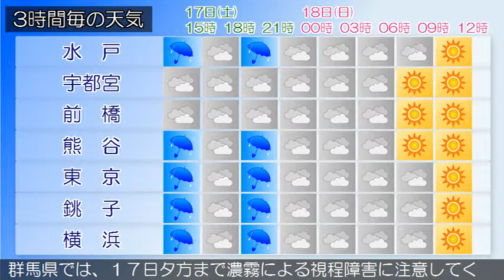2015/10/17 関東地方の天気予報 昼